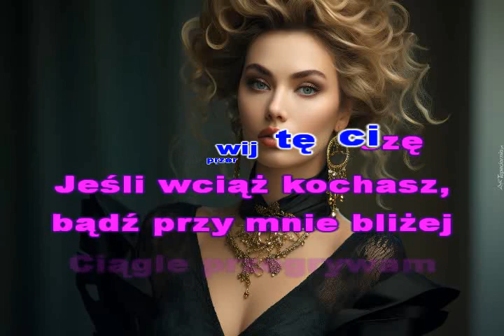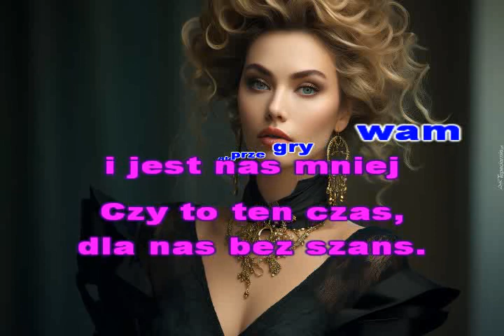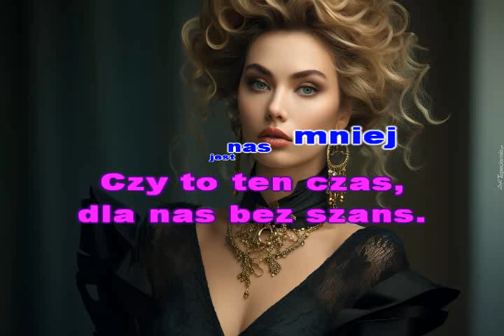BEZ SZANS-( Qubek)- KFN- glezmann1